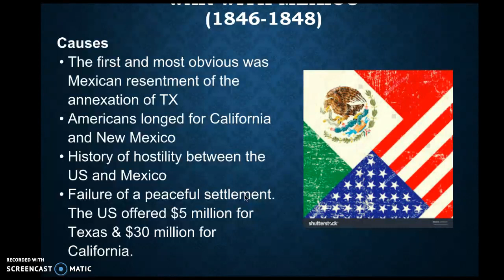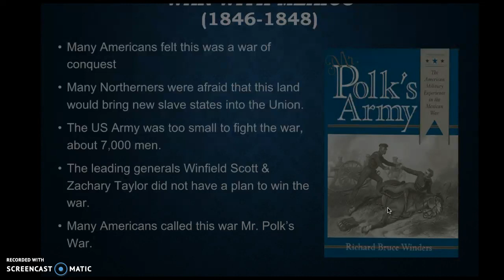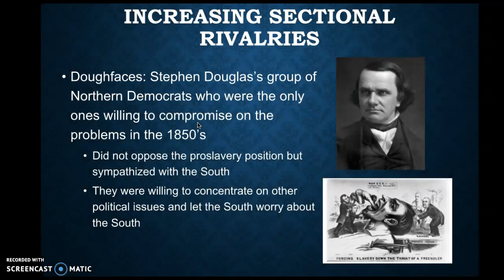Mexican-American War and Sectional Rivalies